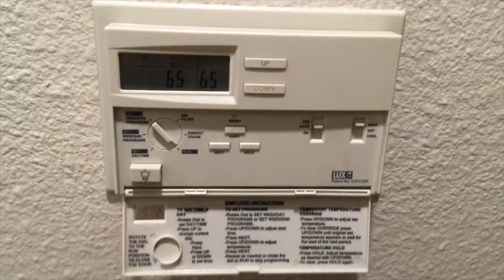Natural Gas Furnace Online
Fixed the natural gas furnace by replacing the Nest Learning Thermostat with the previous LUX controller that I saved. The Nest killed my furnace control mainboard logic, so I replaced it. A 700w electric oil filled space heater preheats the return air intake for the furnace for E-assist hybrid heating setup. Meg gets ready to leave for School where she helps teach young children :) Mocha eats her breakfast & drinks some water. The Nerf Rival XVII 3000 gets unloaded into a green fleece blanket on the blue leather couch. Rolling shutter from an LED DIY hacker mod flood light finishes the video :) Mix of natural sounds & music for the soundtrack. All video capture with iPhone SE, editing in iMovie on iMac 5K. Uploaded to Google Youtube via Chrome